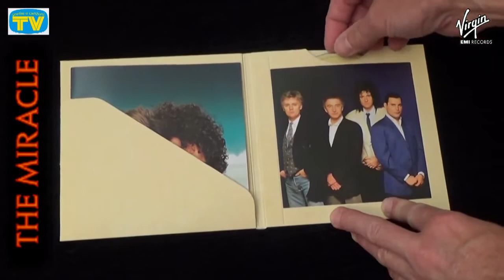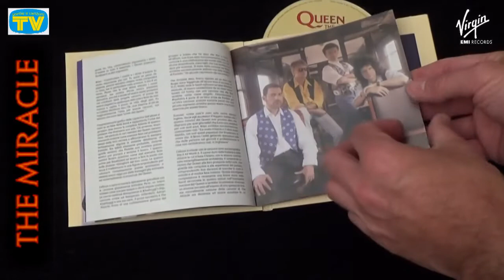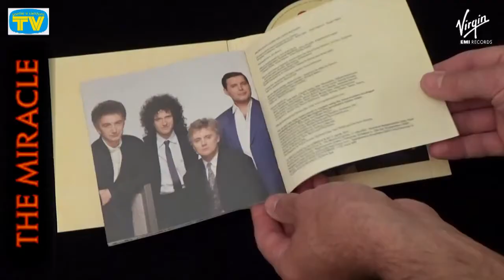[105] The Miracle - CD8: The Queen Collection Digipack Series from Italy (2015)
The eighth CD in the Italian CD Digipack series that was issued on 21 April 2015 by Virgin Records. Piano by Mariano Bryner.